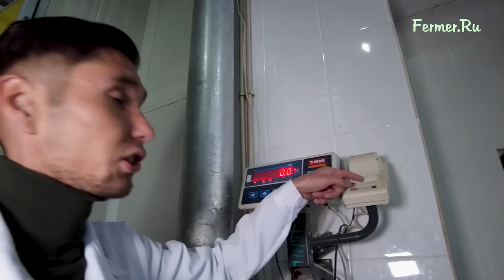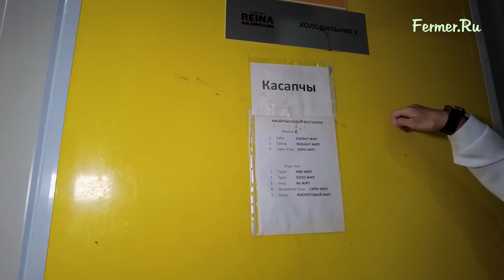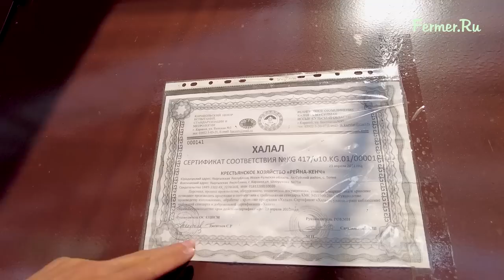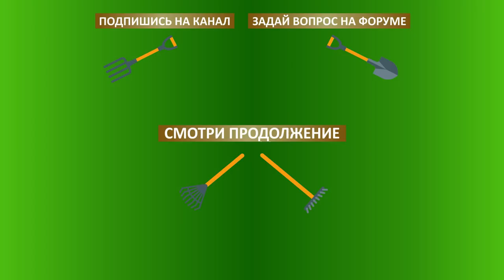150 тонн мяса. Самый современный мясокомбинат Рейна-Кенч в Кыргызстане. Халяльнай забой КРС и МРС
Вот это да! Суперсовременный мясокомбинат Рейна-Кенч в Караколе, Кыргызстан, рядом со скотным базаром. Кыргызстан, октябрь 2021 г.
Выражаем благодарность дружным и сплоченным сотрудникам Микрокредитной Компании "Байлык Финанс" за поддержку АгроЭкспедиции инстаграмм: @bailykfinance.kg 2021 г.
► КФХ Рейна-Кенч занимается КРС по полному циклу производства: от выращивания и переработки до доставки готовой продукции конечному потребителю. Кроме этого, мясо для переработки закупается и у местных жителей.
► На мясокомбинате большое внимание уделяется комфорту клиентов: есть уютный конференц-зал, а также смотровой коридор, откуда можно наблюдать за всеми технологическими процессами на комбинате. Также для работников имеются раздевалки, санузлы, душ, комната для намаза, кабинет ветеринара, собственная лаборатория. Все проектирование шло по индивидуальному заказу совместно с турецкой компанией, которая поставляет мясоперерабатывающее оборудование. Немаловажную роль в строительстве мясокомбината сыграло государство.
► На мясокомбинате 2 линии: для МРС и КРС. Всё пространство в цехе делится на грязную и чистую зону. Грязная зона имеет свою маркировку в виде окрашенного в красный цвет пола. В грязной зоне производится забой скота, а также отделение шкуры, головы и копыт от туши, и далее туша идёт по конвейеру на разделку.
► В цехе есть подвижная платформа с мощной пилой, которая предназначена для вскрытия грудной клетки КРС, и конвейер, по которому внутренности перемещаются на разделочный стол. Все потроха подвешиваются на крючки для их осмотра ветеринаром и дальнейшего складирования в холодильных камерах.
► Вся логистика в убойном цеху направлена на то, чтобы сократить время на убой и разделку. В данном случае время от убоя КРС до получения чека на оплату составляет всего 20 минут! Общий штат мясокомбината – 20 человек.
► После взвешивания туша поступает в душевую камеру, а потом в холодильную.  Мощности предприятия позволяют одновременно забивать и охлаждать 150 тонн мяса.
► Из морозильных камер мясо поступает в разделочный цех, где производится обвалка мяса. Рядом уже строится ферментационная комната, где будет созревать мясо для стейков.
00:00 ► Вступление
00:27 ► Чем занимается предприятие?
01:17 ► Как давно работает мясокомбинат?
01:45 ► Что продавали до строительства собственной переработки?
02:49 ► Кто делал дизайн интерьеров?
03:04 ► Конференц-зал
03:21 ► Смотровой коридор для клиентов
04:13 ► Зачем нужен анализатор рук на мясокомбинате?
04:56 ► Как обозначена грязная зона на мясокомбинате
05:50 ► Что делают из шкур, копыт и голов в Кыргызстане
06:18 ► Платформа для вскрытия грудной клетки КРС
07:01 ► Куда поступают внутренности от туш
08:06 ► Пользуются ли потроха спросом на рынке
08:43 ► Лаборатория на мясокомбинате
08:57 ► Платформа для ветеринарного врача.
09:55 ► Весы для туши и кассовый аппарат.
10:53 ► Душевая для промывки туши.
11:07 ► Холодильная камера.
11:36 ► Принято ли в Кыргызстане держать мясо на дозревании?
12:25 ► Мощность предприятия.
13:31 ► Как хранится мясо в холодильниках?
15:20 ► Разделочный цех на мясокомбинате.
16:01 ► Обвалка мяса для ресторана.
17:07 ► Сортировка мясных отходов.
17:55 ► Строящаяся ферментационная комната.
18:24 ► Комната для обработки паром посуды и крюков.
19:09 ► Кто производитель оборудования
15:57 ► Сколько денег инвестировано в мясокомбинат?
20:09 ► Роль государства при строительстве мясокомбината
21:10 ► Карантинная комната для мяса.
21:40 ► В чем смысл нового проекта по автоматизации производства?
22:21 ► Сколько подобных мясокомбинатов в Кыргызстане?
23:12 ► Снятие шкуры с туши.
25:55 ► Какие туши обрабатываете?
26:41 ► Потрошение туши.
27:09 ► Сколько человек работает на мясокомбинате?
27:20 ► Зарплаты на мясокомбинате
28:03 ► Как разделывают тушу в Кыргызстане?
29:40 ► Какая мощность мясокомбината?
30:40 ► Загоны для скота перед убоем.
32:33 ► Забой и правила халяль.
33:25 ► Санузлы на мясокомбинате.
35:13 ► Сколько стоит забой КРС?
35:58 ► Столовая при мясокомбинате.
37:10 ► Комната для намаза на мясокомбинате.
38:08 ► Какие планы по развитию КФХ?
39:30 ► Откуда работники на предприятии?
40:13 ► Успехов хозяйству!